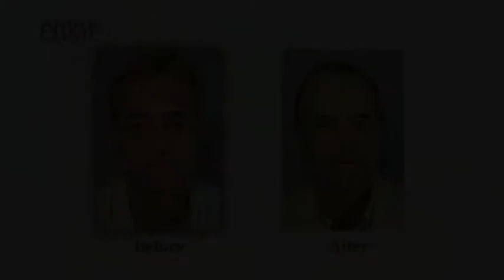Fami Technique by Dr Roger Amar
FAMI is a minimally invasive, non-incisional facial rejuvenation procedure. This technique consist of a fat transfer procedure used to address the loss of volume in the face due to aging, or to restore facial muscles and bone surfaces